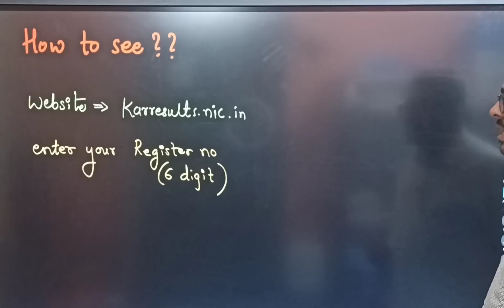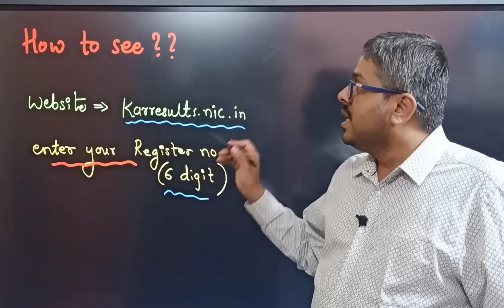PU 2 RESULT ಯಾವಾಗ...???? HOW TO SEE YOUR RESULT....??? SECOND PU RESULT 2023